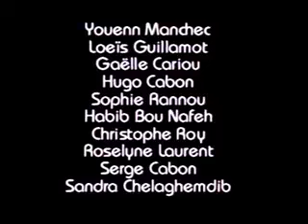"GARE A VOUS" Serge CABON & Christophe DARKENOVICH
Chanson française (Clip réalisé par Christophe Darkenovich)

Compositeurs: Christophe Darkenovich et Serge Cabon
Réalisation musique et arrangements: Christophe Darkenovich
Auteur: Serge Cabon
Choeur voix féminine: Sandra Chelaghemdib
Interprête:Serge Cabon

Tous les renseignements concernant ce clip se trouvent au générique de fin...